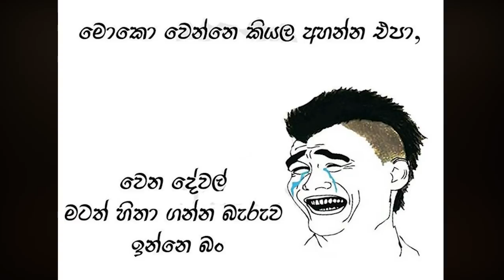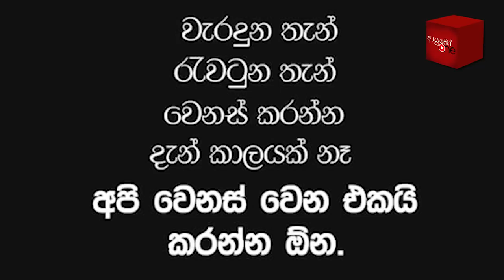Bukiye Rasa Katha | Funny Fb Memes Sinhala | 2020 - 07 - 26 [ i ]